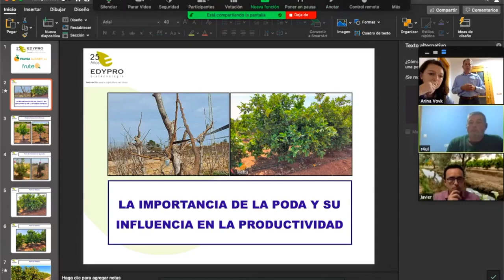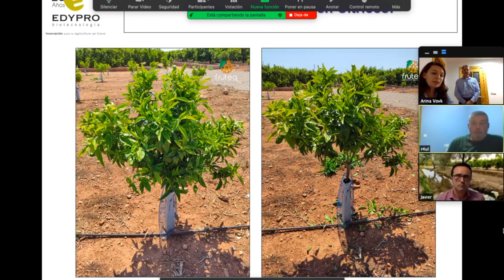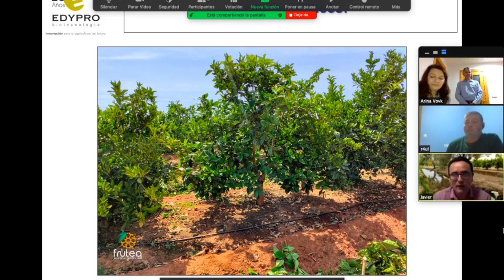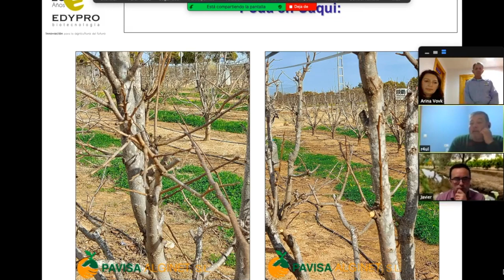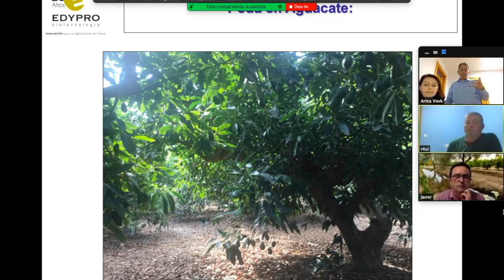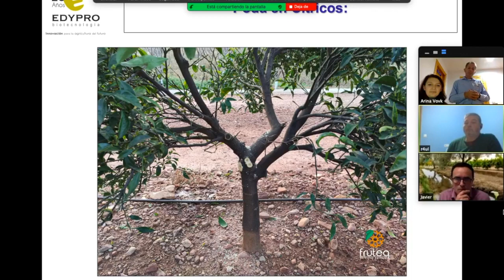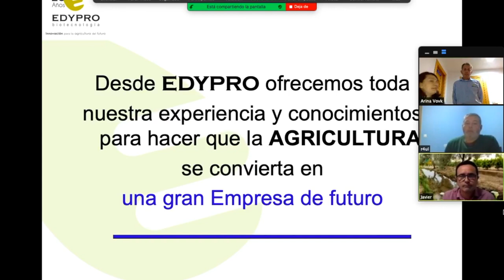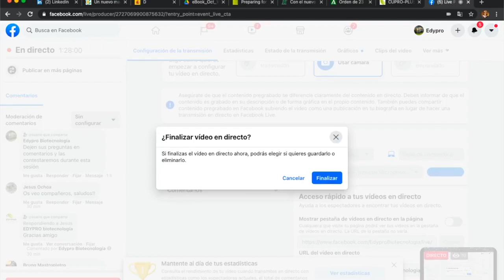Videoconferencia PODA en Cítricos, Caqui y Aguacate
En esta videoconferencia 3 expertos en agronomía y poda están contando sus experiencias y consejos sobre la poda y su impacto en la productividad del arbolado.
- Vicente Puchol, el Director Técnico de EDYPRO y experto en fisiología vegetal
- Paco Martín, el Director Técnico de Pavisa Alginet y experto en el cultivo de caqui
- Javier Ribelles, el Gerente de Servicios Agrícolas FruteQ y experto en el cultivo de cítricos.

Déjenos sus preguntas en comentarios a este video y les contestaremos en la siguiente videoconferencia